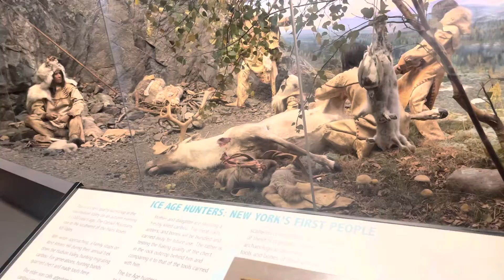Albany’s Museum p#1, Native Americans’ life!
Time at Albany museum for checking out very interesting the life style of Native Americans, home, farming, hunting and storing food. How the whole community looks like!